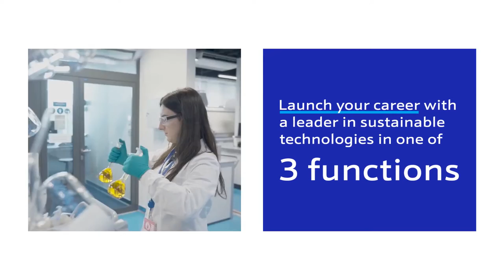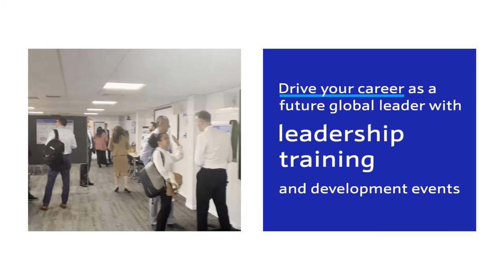LEAD: JM's global graduate programme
Launch, expand, accelerate and drive your career at JM with LEAD!
Join our graduate programme, where you'll have the opportunity to develop into a future leader of Johnson Matthey - a global leader in sustainable technologies.

You’ll gain a breadth of experience across businesses, functions and even countries, with a guaranteed job upon completion.
Apply now and make your impact